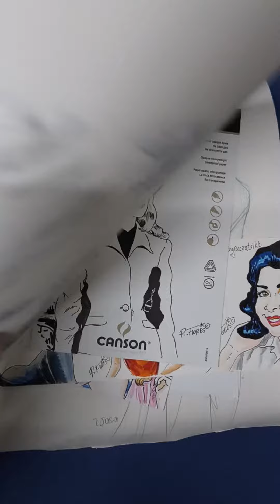and sketches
A vid depicting part of my pinups drawings and sketches colelction (part 2).